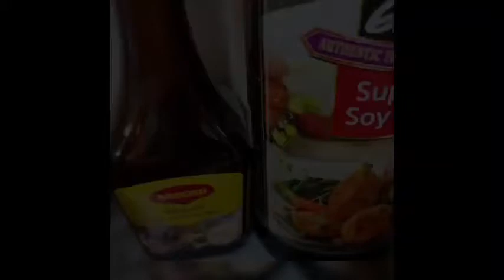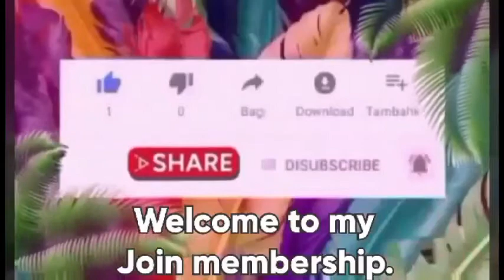PANO MAGLUTO NG SINABAWAN ISDA WITH MALONGGAY